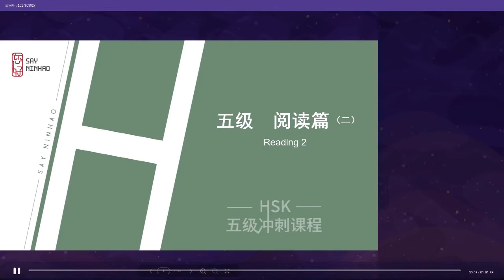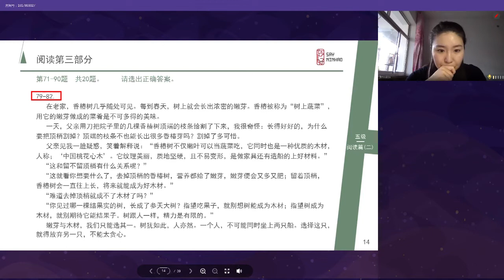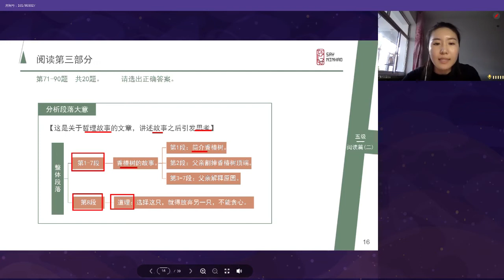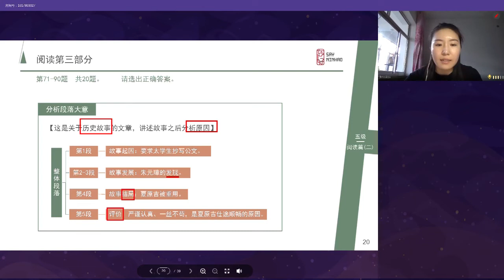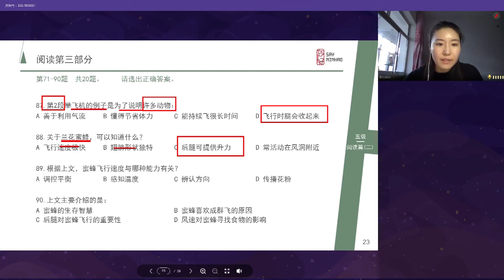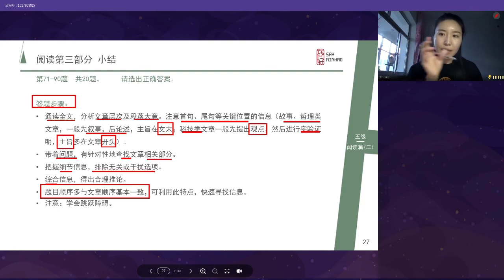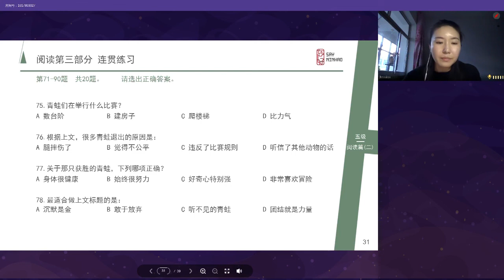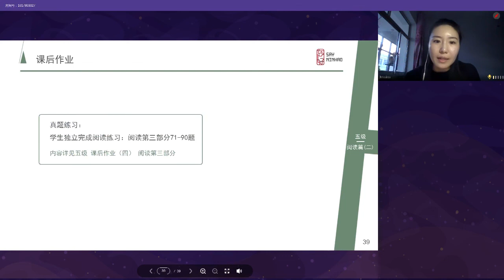HSK5 Exam Skills -- Reading Lesson 2